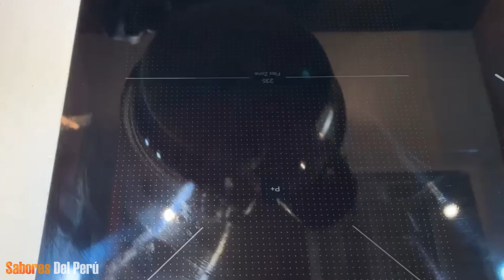Suspiro a la Limeña | Sabores del Perú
El suspiro de limeña, conocido también como suspiro limeño o suspiro a la limeña, es un postre tradicional de nuestra gastronomía del Perú teniendo su origen en la capital peruana.

Ingredientes :
- 1 lata de leche evaporada “ 400 ml”
- 1 lata de leche condensada “ 400 gr”
- 3 yemas de huevos
- 1 ½ cucharada de vino borgoña
- 1 cucharadita de esencia de vainilla
- 3 claras de huevo
- 150 gr de azúcar blanca
- 80 ml de vino borgoña
- canela en polvo
- ramitas de canela para decorar